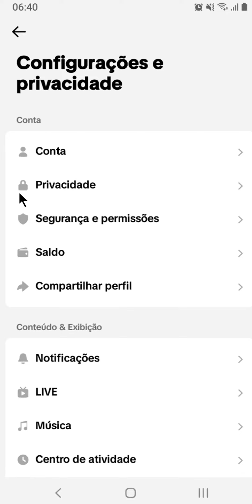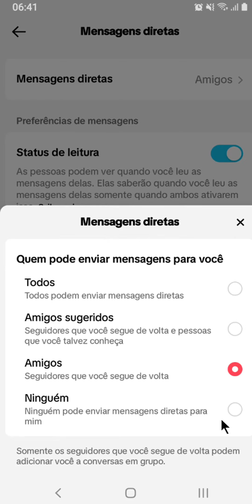COMO NÃO PERMITIR MENSAGENS DIRETAS NO TIKTOK 4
⏩ Neste vídeo, você aprenderá passo a passo como ajustar as configurações de privacidade no TikTok para evitar receber mensagens diretas indesejadas. Descubra como navegar pelo menu de configurações, onde encontrar as opções de mensagens e como ativar o filtro que impede que usuários que você não segue lhe enviem mensagens. Proteja sua caixa de entrada e mantenha sua experiência no TikTok positiva e segura.

💙 VÍDEO RECOMENDADO:
COMO BLOQUEAR PESSOAS NO TIKTOK